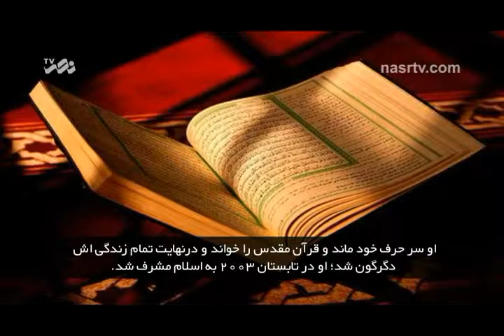Nasr TV - Personage - Yvonne Ridley